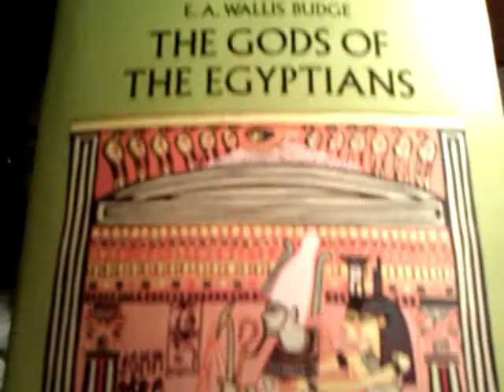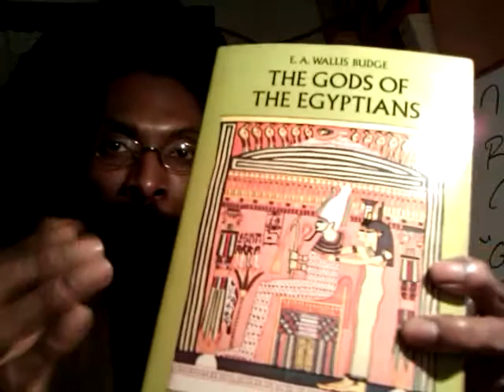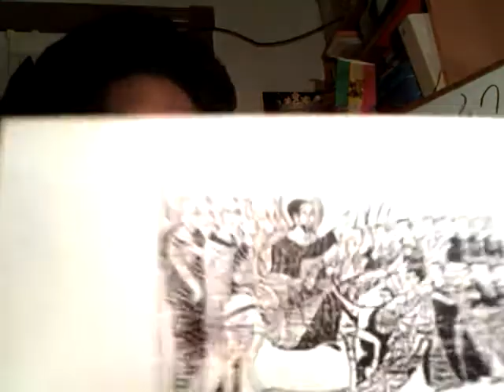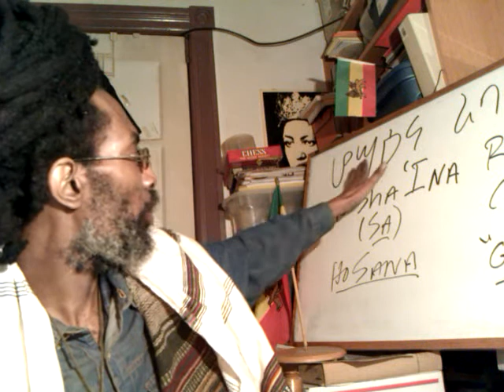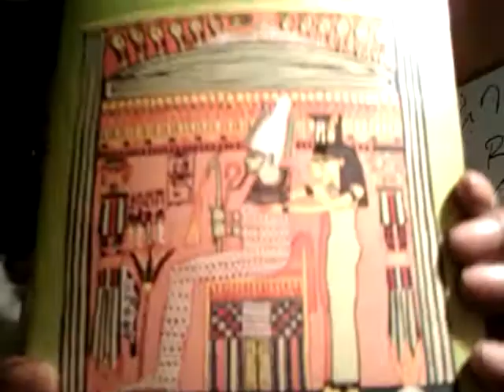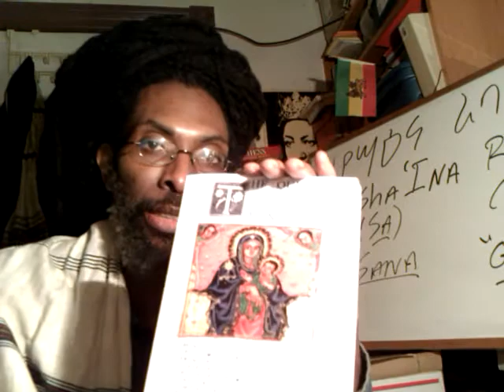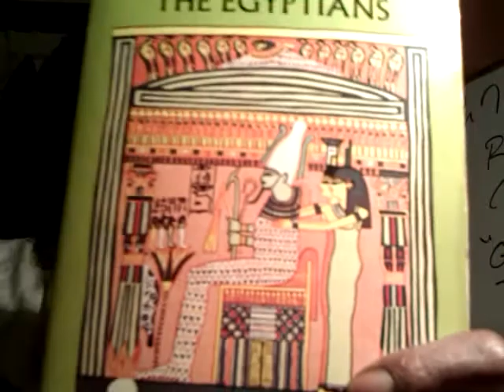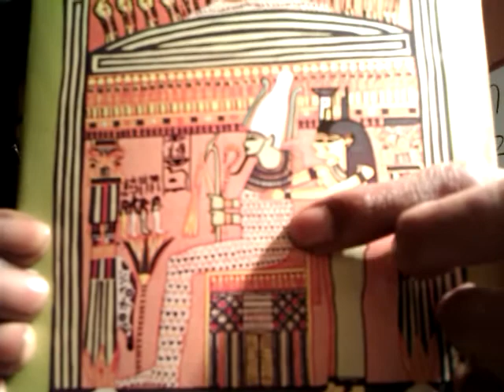pt4 RASTAFARI HOSHA'INAH REBBA: Ethiopic Symbolism & Final JUDGMENT Theme - Egyptian Wisdom